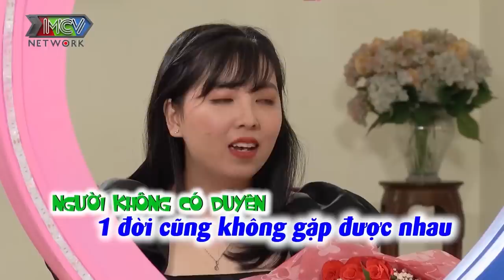Chàng Tổng đài viên và pha xử lý tình huống khi NGƯỜI YÊU THAN MỆT khiến Cát Tường chào thua